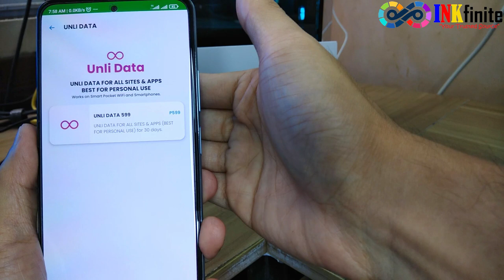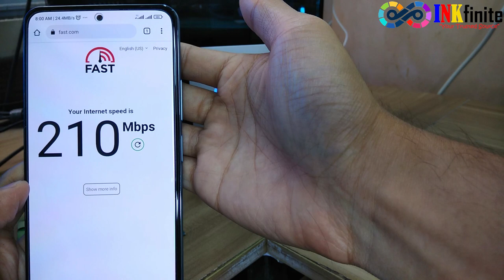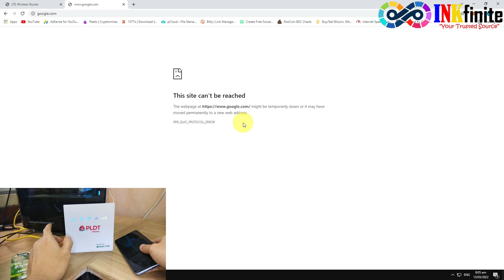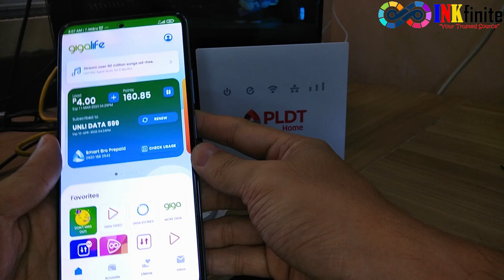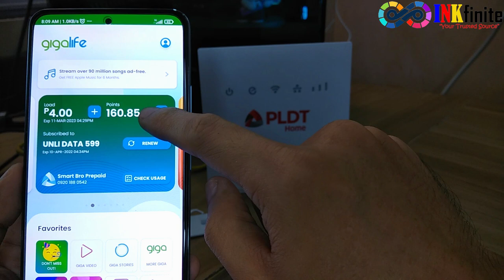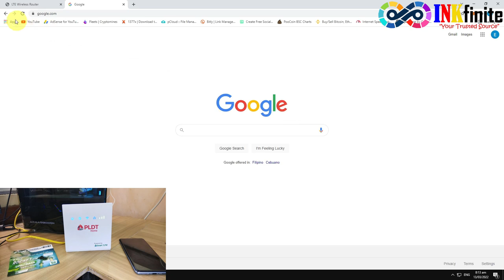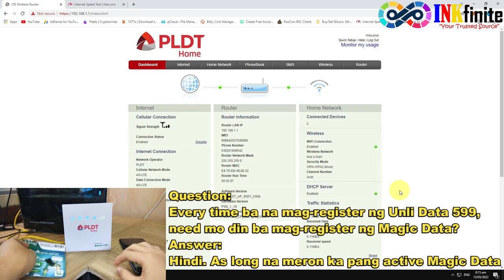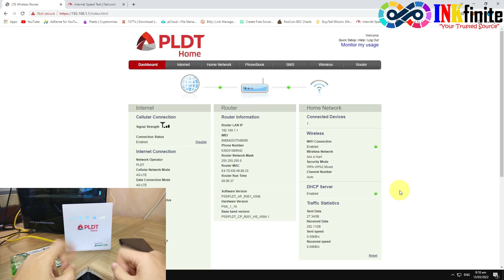PAANO PAGANAHIN ANG SMART ROCKET SIM UNLI DATA 799 SA PREPAID WI-FI MODEM | INKfinite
In this video, we'll show you how you can use Smart Rocket Sim Unli Data 799 on your prepaid wifi modem.

NEW UPDATE as of 12/30/2022!!
NOTE: Hindi na po gumagana ang UNLI DATA 799 + Magic Data trick na itinuro sa videong ito!! Unfortunately na fixed na po ni TRAMS.

Sa mga gusto po mapagana ang UNLI DATA 799 sa wifi modem nila, need niyo po palitan ang IMEI ng inyong modem para mapagana niyo ang UNLI DATA 799. Sundan niyo lang po ang aming video tutorial sa baba kung paano palitan ang IMEI ng inyong modem!

➡ How to Change the IMEI for Smart Bro Home WiFi R281 and PLDT Home WiFi R281 via Phone

➡ How to Change the IMEI for PLDT Home Wi-Fi R051 and Smart Bro Wi-Fi R051 via Phone

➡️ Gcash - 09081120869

How I Rank My YouTube videos using these Amazing tools!
➡️ TubeBuddy: FREE YouTube SEO Tool (Chrome Extension)